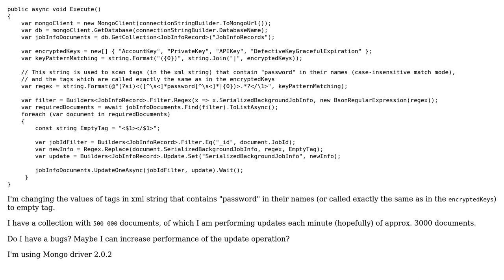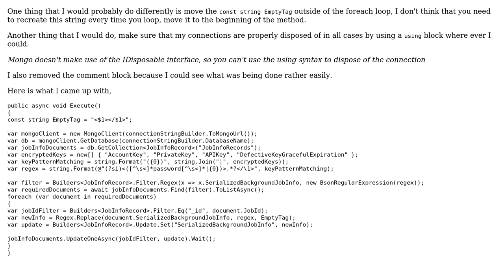Code Review: Efficiently update string (in XML format) in MongoDb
With thanks & praise to God, and with thanks to the many people who have made this project possible! You are responsible for your own actions.